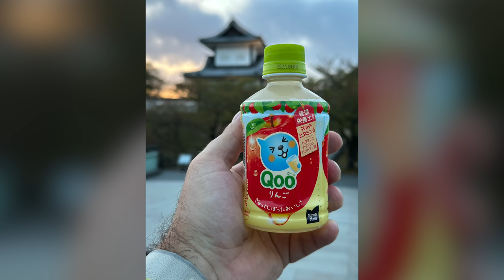VLOG: Japonsko je nejbláznivější země co znám (Alisczech vol. 737)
Máme za sebou 14 dní v Japonsku, kam se vracím opravdu rád a často. S Michalem Henychem jsme pro vás natočili takový bezprostřední vlog, ve kterém Michal shrnuje pocity nováčka a já doplňuji info o tom, co vše se v Japonsku změnilo po CoVIDu. Do toho spousta b-roll záběrů a fotek z naší fotoexpedice!